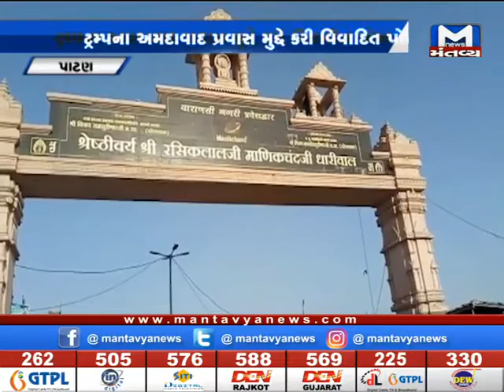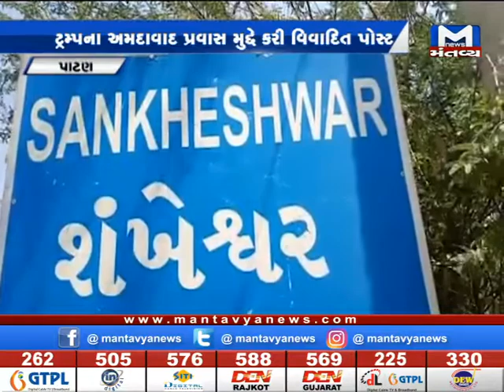Patan: કોંગ્રેસના સોશિયલ મીડિયા કન્વીરની અટકાયત